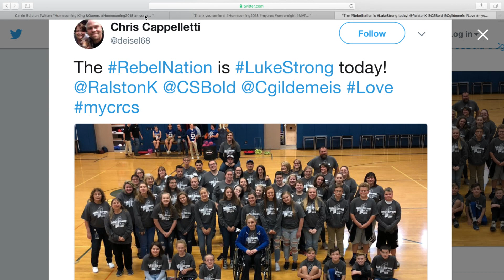Daily Announcements 10-9-2018